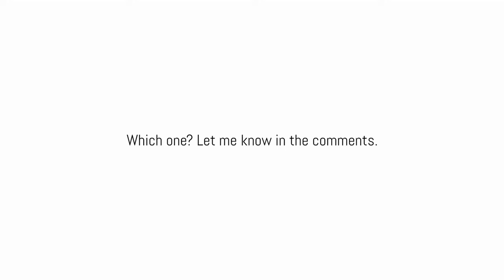6 Single Stomp Reverb Pedals Tone Comparison (no talking)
TIMESTAMPS:
DR600: 0:13
Hall of Fame: 0:57
RV-6: 1:38
Heavenly: 2:17
Cloudburst: 3:08
Walrus Audio Ambient: 3:58

This is a tone comparison of 6 single stomp reverb pedals, meaning they all have multiple modes but only one engage switch, like a traditional guitar pedal. The audio clips are crowdsourced and are meant to give you a quick sample of each pedal for easy comparison.

Do you have a favorite? Anything you would add?